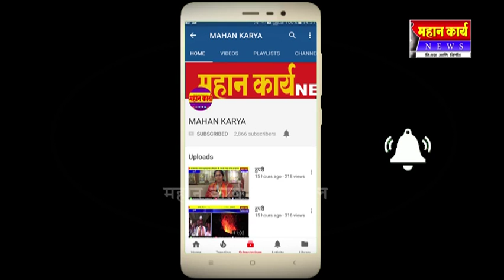यंत्रमागधारकांच्या आक्रोश मेळाव्यात राज्यव्यापी आंदोलनाचा निर्धार